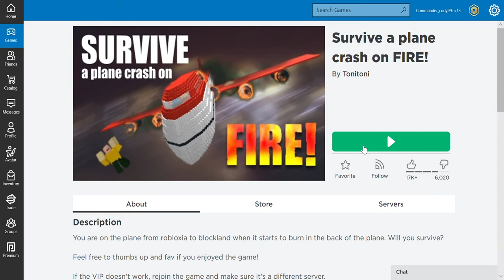I do not think that is how plans take off (ROBLOX)